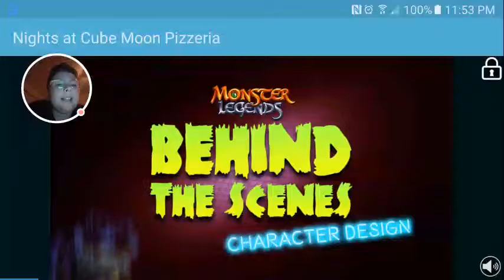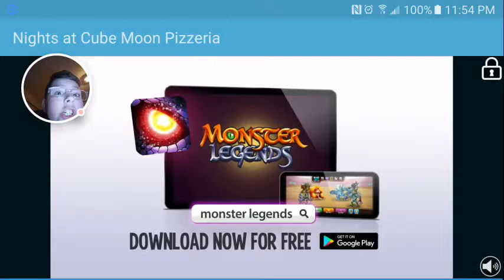Nights at Cube Moon Pizzeria - 2017-02-03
Nights at Cube Moon Pizzeria